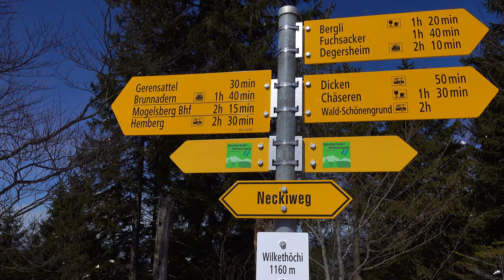Wilkethöchi (1'160 m.ü.M.), Kanton St. Gallen, Schweiz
Ostermontag, 2. April 2018
Degersheim-Fuchsacker-Bergli-Wilkethöchi-Brunnadern